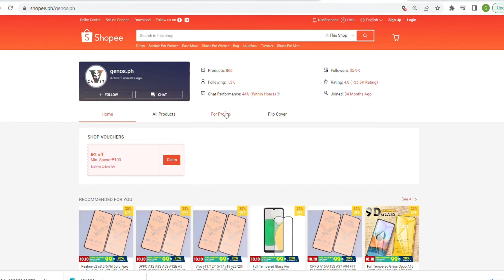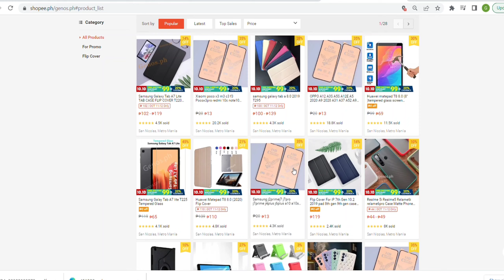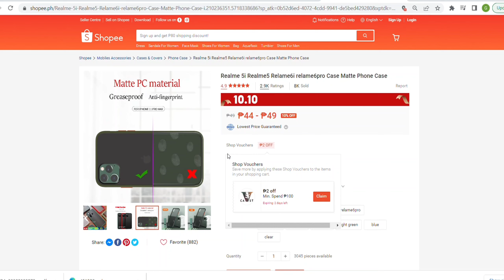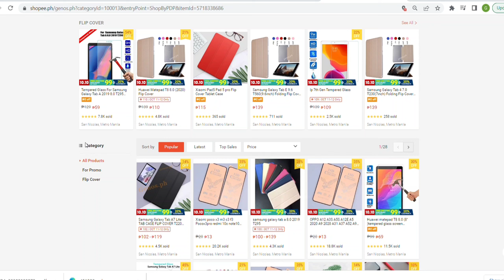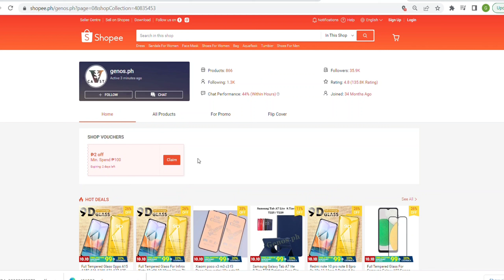TOP 1 ONLINE SHOPEE FOR MOBILE CASES TABLET CASES IPAD AND IPHONE CASES NEW DESIGNS AND HIGH QUALITY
TOP 1 ONLINE SHOPEE FOR MOBILE CASES TABLET CASES IPAD AND IPHONE CASES